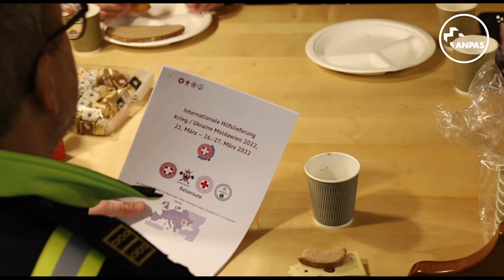Emergenza Ucraina - Da Bolzano alla Moldavia, il convoglio Anpas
Continua il nostro impegno per l'assistenza alle persone in fuga dalla guerra con il convoglio della Croce Bianca di Bolzano diretto in Moldavia